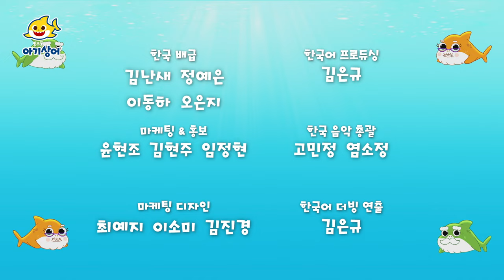귀엽고 멋진 아기상어 올리와 윌리엄 활약상🕵️ 모아보기 | 글로벌 뮤직버스터 [아기상어 극장판: 사이렌 스톤의 비밀] | 지금 극장에서 만나요🍿| 핑크퐁! 아기상어 올리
팝스타 샤키L을 만나 함께 춤추고, 빌런 비고에 맞서 싸우다가 아기 광선을 맞아 아기로 변해버리던 아기상어 올리와 윌리엄 이번에는 극장판으로 찾아왔다!

대도시 미끈매끈 시티로 이사를 가게 된 아기상어🦈
그의 앞에 나타난 엄청난 우주대스타, 벨루가 아이돌 엔하이픈과 신나게 무대를 즐기려는데 등장한 팝스타 빌런 스타리아나. 모두에게 최면의 저주를 걸려는 스타리아나에 맞서 바다를 지키는 아기상어 올리와 윌리엄. 그리고 엔하이픈까지!

이들의 신나는 바다 수호 대작전✨
[아기상어 극장판: 사이렌 스톤의 비밀] 지금 예매하고 극장에서 만나~ 뚜루루뚜루!

★ 아기상어 올리가 추천하는 노래 목록

00:00:00 모두 함께 해초 댄스 뚜루루뚜루
00:00:10 나만의 해초 댄스
00:12:10 아기가 된 슈퍼상어